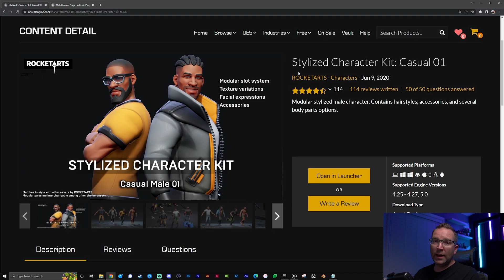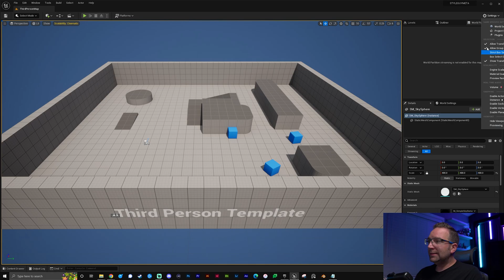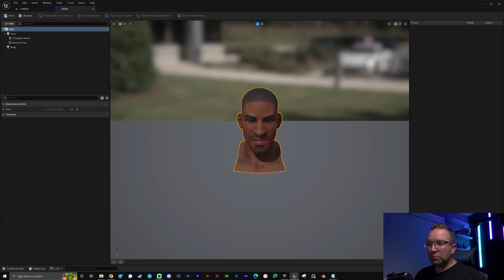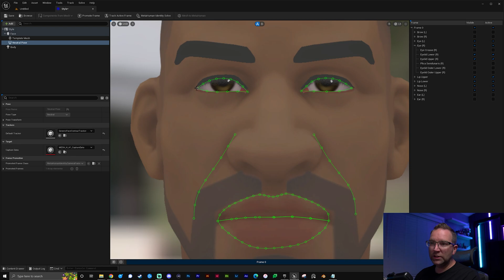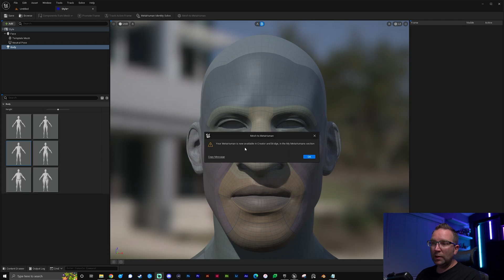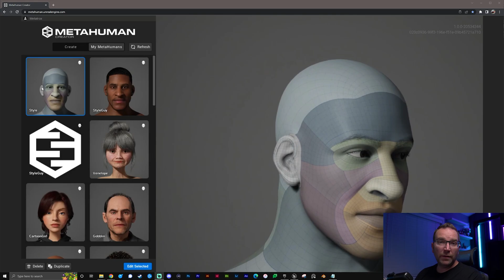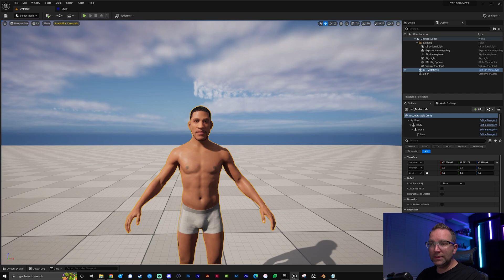Turn a Stylized Character into a Realistic MetaHuman - Mesh to Metahuman - Advanced Speed Guide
ADVANCED SPEED GUIDE
Here is a Tutorial on how I took Free Marketplace assets of a Stylized Character and turned it into a Realistic Metahuman Character.

0:00 Intro
0:27 Download Assets / Plugins
0:52 Install Plugin
1:14 Create New Project / Add Content / Enable Plugin
1:45 Create MetaHuman Identity / Import Original mesh
2:30 Set up view for Solve
2:57 Promote Frame / Auto Track
3:40 Lock Camera / Fine Tune
3:57 Choose Body
4:08 Identity Solve / Compare Mesh
4:22 Mesh to MetaHuman
4:45 Open MetaHuman Creator
5:10 Edit Region Influence
6:10 Eidt your MetaHuman
6:25 Import MetaHuman
6:40 Add Stylized Clothes
6:55 Outro